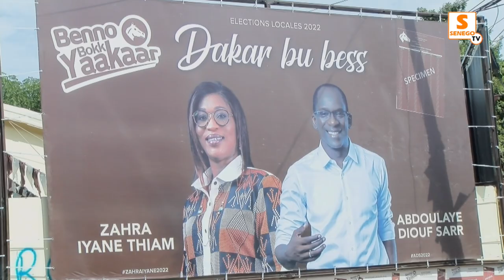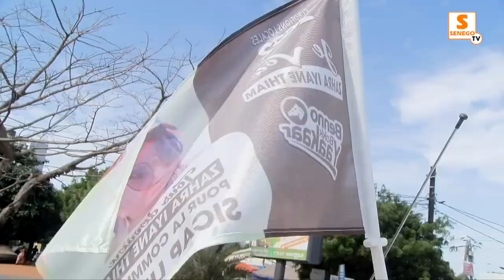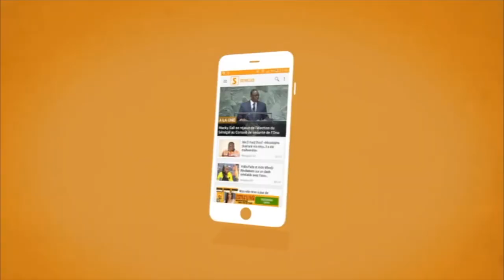LOCALE A SICAP : ZAHRA IYANE THIAM RECOIT LES BENEDICTIONS DE L'EGLISE ET PRONE LA PAIX